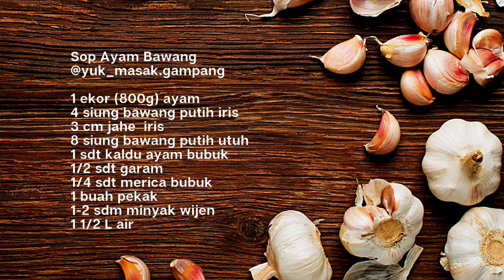RESEP SIMPEL SUP AYAM BAWANG Kuah Kaldu Berempah ala Chinese. Enak dan Sehat!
1 ekor (800g) ayam
4 siung bawang putih iris
3 cm jahe  iris
8 siung bawang putih utuh
1 sdt kaldu ayam bubuk
1/2 sdt garam
1/4 sdt merica bubuk
1 buah pekak
1-2 sdm minyak wijen
1 1/2 L air

Lumuri ayam dengan 2 sdm garam atau 3 sdm air jeruk nipis. Remas-remas. Cuci dengan air bersih.

Jahe menambah aroma sedap kaldu sup ayam. Bau amis ayam dapat diminimalisir oleh jahe dan rasanya pun makin sedap.

Selama merebus ayam, tutup rapat dan gunakan api volume sedang.

Tambahkan daun bawang setelah ayam matang agar aromanya lebih fresh.

Daun bawang bisa diganti daun ketumbar (jika suka).